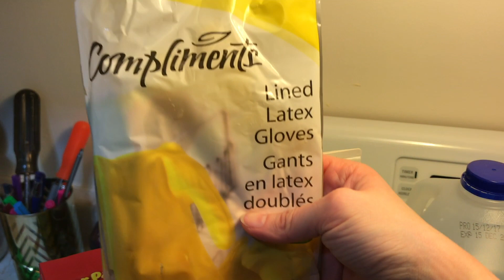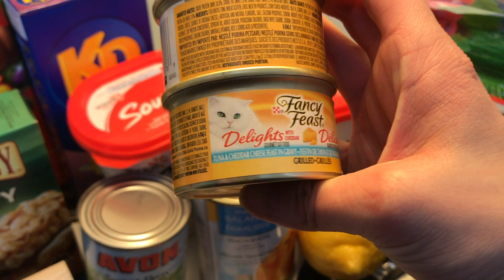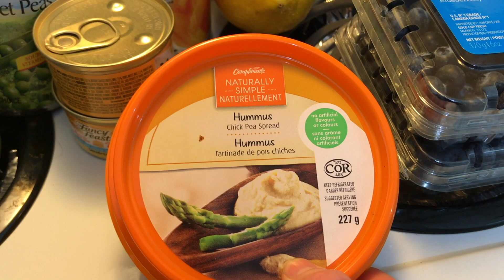WINTER STORM GROCERY HAUL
There's a storm hitting tomorrow bring high winds, snow, and most likely major power outages. Time to head to the grocery store and be prepared!